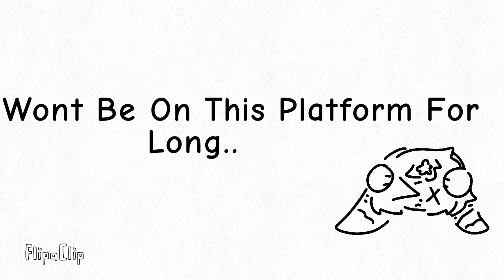My IPad Has A VIRUS?!